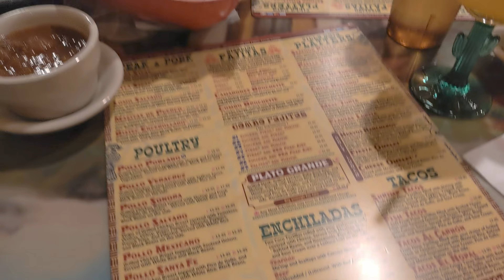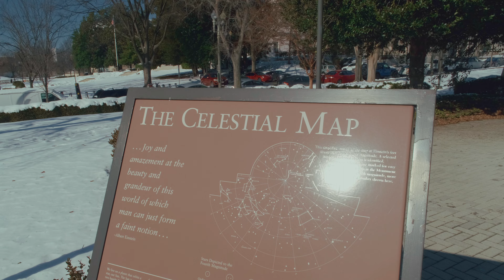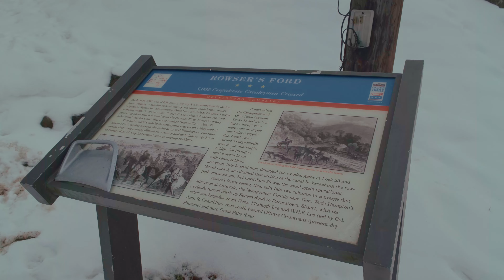DC and Maryland Adventure: Snowy Charm and Family Fun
Join us as we leave the icy beauty of Iceland and head to the USA for a heartwarming visit with family in Maryland. In this cozy vlog, we reunite with my Aunt and Uncle, exploring the charm of small-town America and enjoying some quality family time.

Our journey includes a magical driving tour of a snow-covered Washington DC, where we marvel at the city's iconic landmarks blanketed in white. Back in Maryland, we take leisurely walks through quaint towns, soaking in the local atmosphere and savouring the joys of family reunions.

From festive small-town strolls to snowy cityscapes, every moment is filled with warmth and wonder.

Video 243 Maryland

Electronics
*Laptop- ASUS rog Zephyrus g14 2020
*Drone-DJI Mavic Mini SE
*Fuji XT4

*WANDRD Rogue Sling 6L Bag